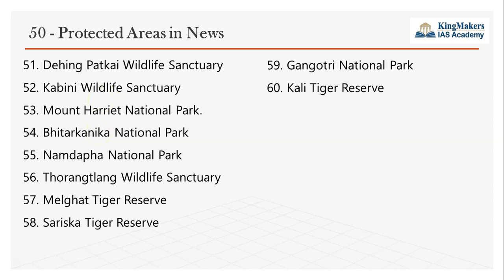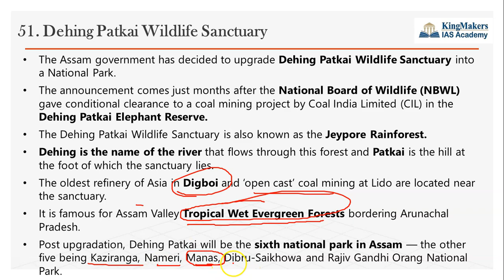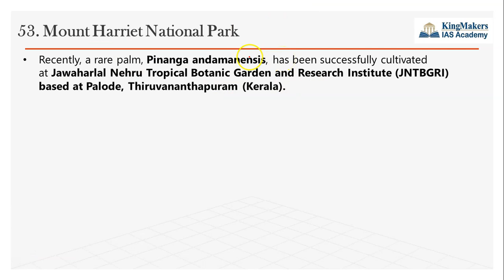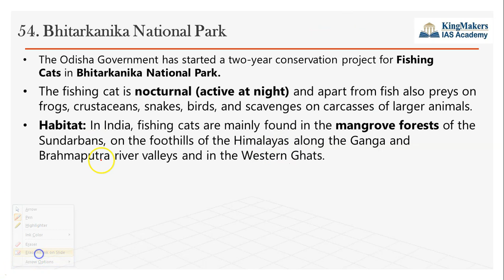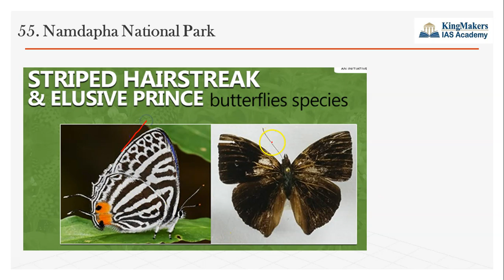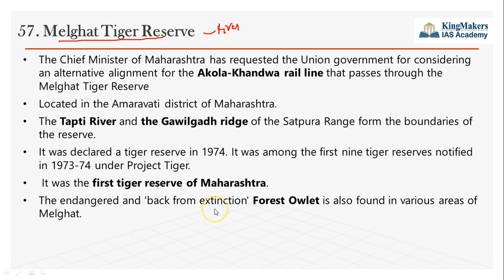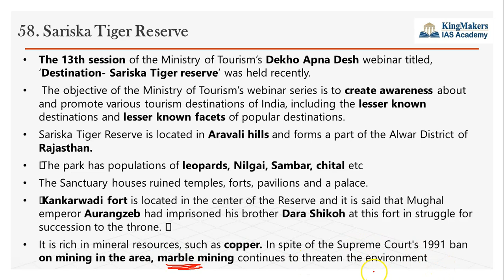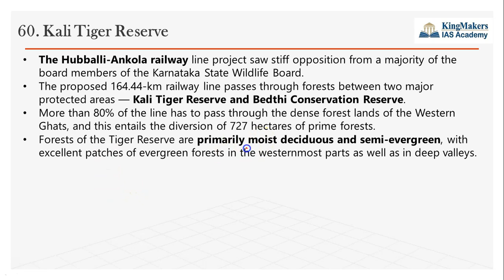National Park & Sanctuaries in News - Part 6 | UPSC Prelims 2020 | Adil Baig | KingMakersIAS Academy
The PPT used in the video will be posted in our Telegram Channel by this weekend.

In this video series we have covered 60 Protected areas in news, targetting UPSC CSE Preliminary 2020.

All the 50 protected areas are taken from current affairs between June 2019 - July 2020..
It comprises of National Parks, Wildlife Sanctuaries and Tiger Reserves.

Protected Areas covered in Part 6:
51. Dehing Patkai Wildlife Sanctuary - Assam
52. Kabini Wildlife Sanctuary - Karnataka
53. Mount Harriet National Park.- Andaman & Nicobar
54. Bhitarkanika National Park - Odisha
55. Namdapha National Park - Arunachal Pradesh
56. Thorangtlang Wildlife Sanctuary - Mizoram
57. Melghat Tiger Reserve - Maharashtra
58. Sariska Tiger Reserve - Rajasthan
59. Gangotri National Park - Uttarakhand
60. Kali Tiger Reserve - Karnataka